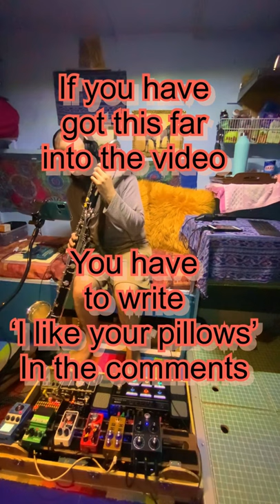Arai- bass clarinet looping with Loopereye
I will be uploading videos with annotations to help those watching understand what I am thinking and how I am using the effects.

Sorry the video is in portrait I shall start doing them in landscape, I usually upload primarily to Instagram.

Equipment
Bass Clarinet - Selmer Low c privilege
Mouthpiece - Selmer D
Reed - legere European cut
Microphone - intramic

Effects (in order)
Drum machine - Zoom rhythm track 123
Zoom ms-70-cdr
Digitech bass synth
Ehx pitchfork
Tc electronic sub n’ up
Custom sub synth
Behringer bdi21
Donner 10 band eq
Loopereye (looper pedal)
Meris Ottobit
Line 6 HX effects
Tc electronic hall of fame
Custom low pass filter